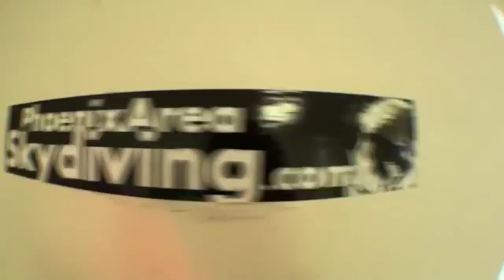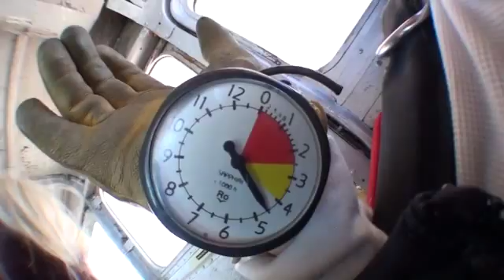Michelle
PhoenixAreaSkydiving.com 888-JUMP-PHX
Phoenix Area Skydiving is the best place in AZ to do your first jump. With a perfect safety record, beautiful scenic flights over the desert and only 30 minutes out of Phoenix, why jump anywhere else?